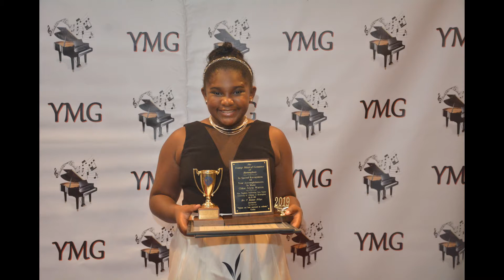ChloeKayla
Young Musical Geniuses Piano Recital at Alys Robinson Stephens Performing Arts Center July 20, 2019 Featuring Chloe and Kayla Warren.